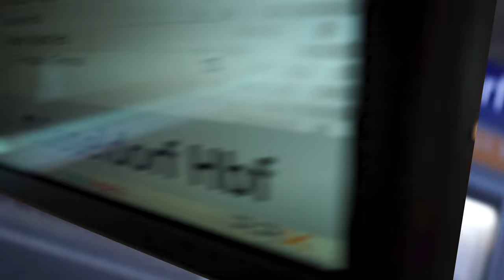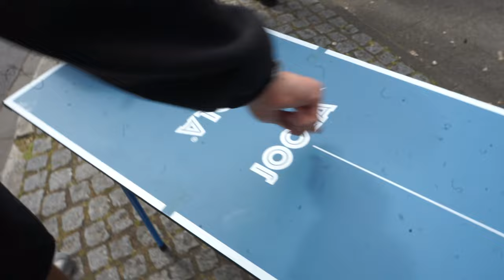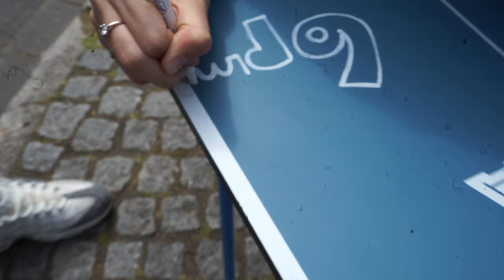ICH WAR AUF DEM 6PM POP UP STORE IN DÜSSELDORF I VLOG #9 ft. achraf, jstn & mehr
Hey Everyone, Rolando hier! Wir waren auf dem Pop up store event von 6pm in düsseldorf... Ich hoffe euch hat das Video gefallen und wenn ihr kein weiteres mehr verpassen wollt, lasst gerne ein Abo da und aktiviert gerne die Glocke! 💙